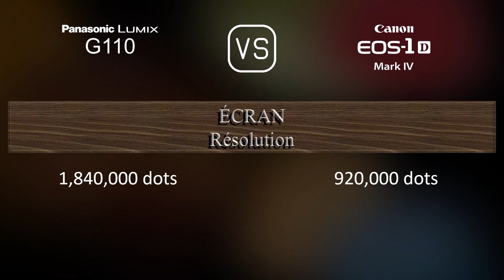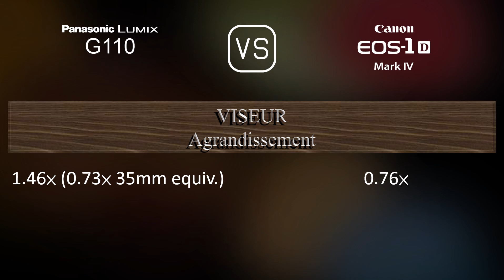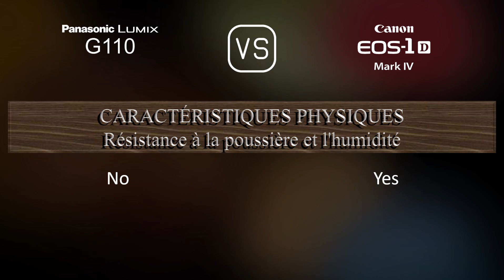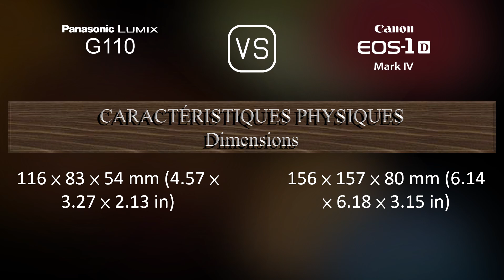Panasonic Lumix G110 vs. Canon EOS-1D Mark IV: Une Comparaison de Caractéristiques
Cette vidéo fournit un aperçu des fonctionnalités du Panasonic Lumix G110 et du Canon EOS-1D Mark IV dans une comparaison de caractéristiques (comparison of specifications).

00:25 LANCEMENT
00:33 BOÎTIER
00:40 CAPTEUR D'IMAGE
01:01 IMAGE
01:16 OPTIQUE ET MISE AU POINT
01:41 ÉCRAN
01:58 VISEUR
02:13 FONCTIONNALITÉS PHOTOGRAPHIQUES
03:06 FONCTIONNALITÉS VIDÉOGRAPHIQUES
03:20 STOCKAGE
03:24 CONNECTIVITÉ
03:49 CARACTÉRISTIQUES PHYSIQUES
04:07 AUTRES CARACTÉRISTIQUES